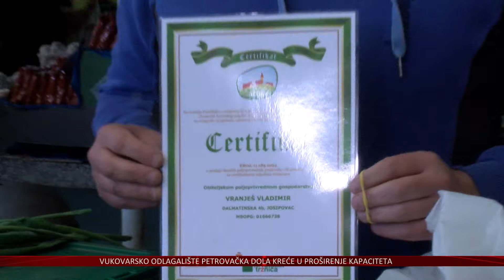Domaća kvaliteta na osječkim tržnicama: 78 certifikata podijeljeno lokalnim proizvođačima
Nastavlja se dodjela certifikata poljoprivrednim proizvođačima s područja Slavonije i Baranje. Na osječkoj tržnici podijeljeni su certifikati koji bi im trebali pomoći u daljnjem radu i prepoznatljivosti kvalitete njihovih proizvoda.